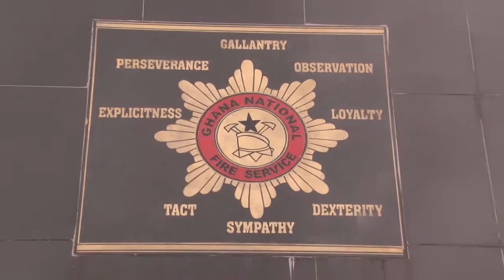G N F S INAUGURATES A SAFETY TASK FORCE IN CENTRAL REGION